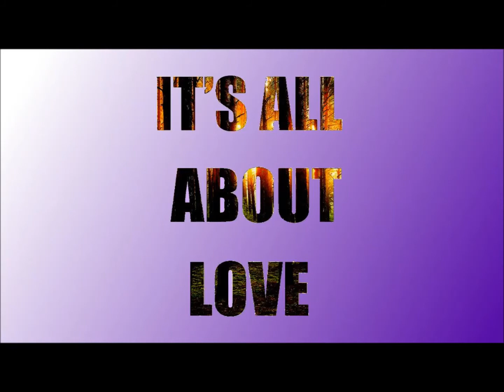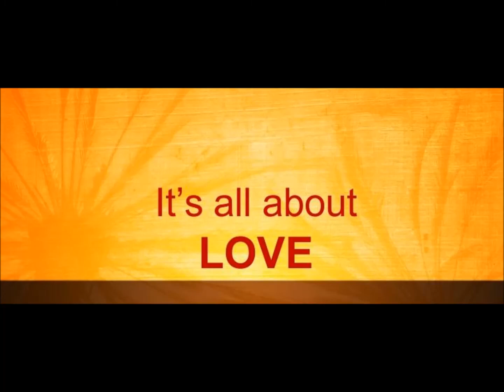01 ALL ABOUT LOVE Video (07-10-16)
This is a draft Video (Audio NOT Mastered & ONLY Basic Images) for Dana Stewart - She wrote this song a couple of Years ago and finally completed it in the Studio this year, We were so happy with it we decided to turn it into a South Burnett Music Community Song and showcased a handful of Professionals from our Region.
Dana Stewart - Writer/Composer/Vocals
Keith Edwards - Harmonica
Tony Cisneros - Guitar/Vocals/Audio & Video Producer
Amber Black - Vocals
Jaqui Burns - Vocals
Stella-Maris Wade - Vocals
Natalie Fenton - Vocals
Peter Briggs - Vocals
Justine Cisneros - Vocals
Chrissy Carrick-Lauder - Vocals
Jordan B Clark - Rap Vocals